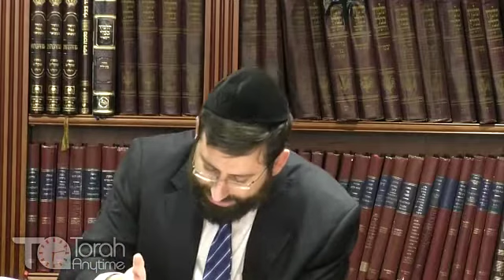"Mizmor Shir Chanukas Habayis L'Dovid" - The Jewel of Rav Shlomo Wahrman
• Have a Question? Contact the Rav